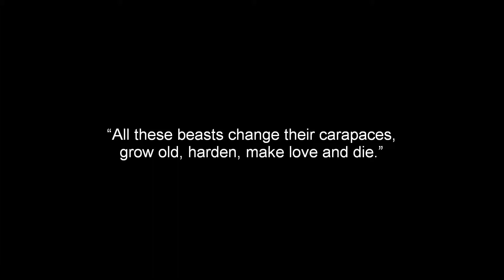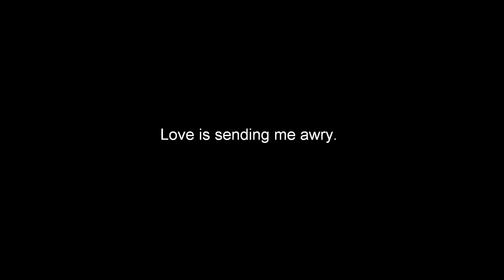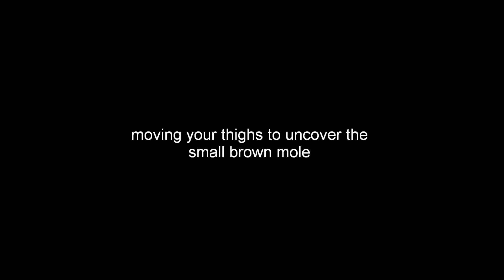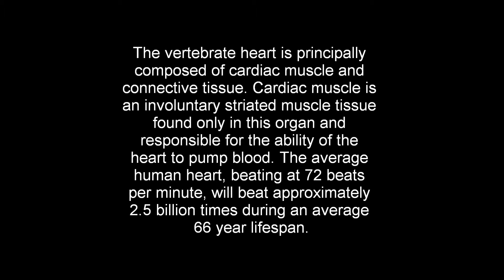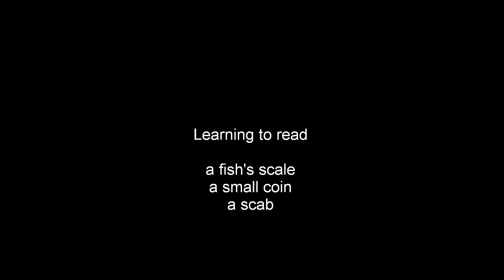romance / intimate conversation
by seekers of lice